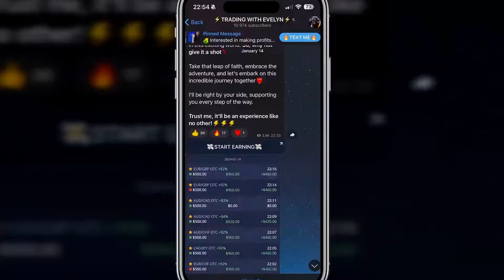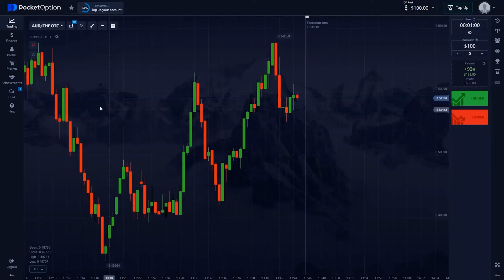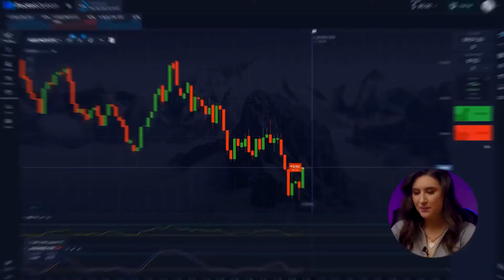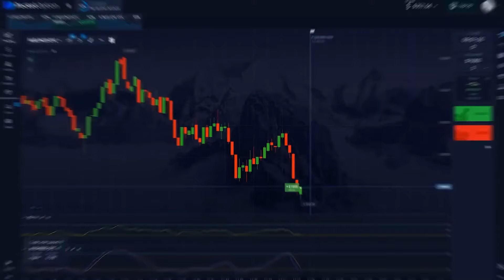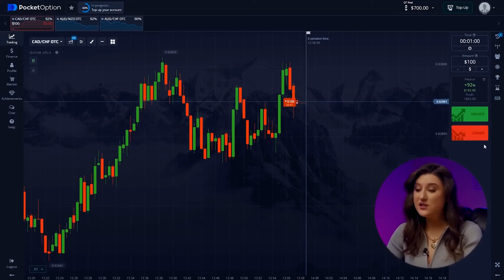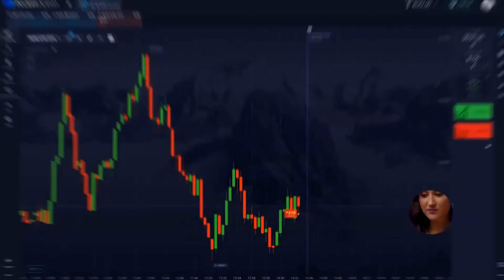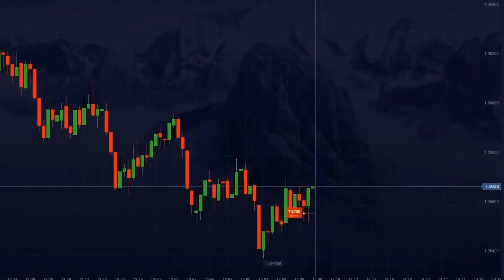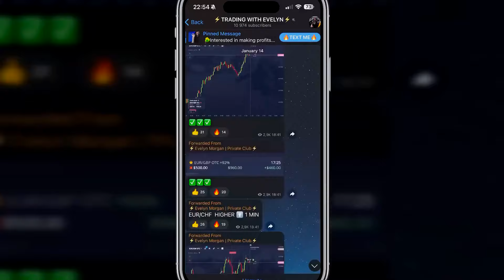POCKET OPTION LIVE TRADING | HOW I EARN $2,277 EASY | MY SECRET TRADING STRATAGIES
POCKET OPTION LIVE TRADING

Hi, everyone! I’m Evelyn and you’re on my YouTube channel! Here I’m telling about most valuable and useful things about pocket option live trading which I got through a big experience and mistakes. You have an opportunity to get pocket option live trading it absolutely for FREE. Be sure, pocket option live trading, will change your life for the best.

In this video I will show you the hall process of my daily pocket option live trading, which can make you a great results every day. You should be absolutely attentive pocket option live trading because every step is very important.

Watch the video pocket option live trading until the end to get maximum!

00:00 - INTRODUCTION
00:28 - HOW TO START WORK?
02:40 - INDICATORS FOR BEGINNERS
04:10 - BASIC STRATEGY
05:09 - SIMPLE 1 MINUTE STRATEGY
06:40 - SUCCESSFUL STRATEGY
10:06 - WHAT DO YOU NEED FOR RESULT?